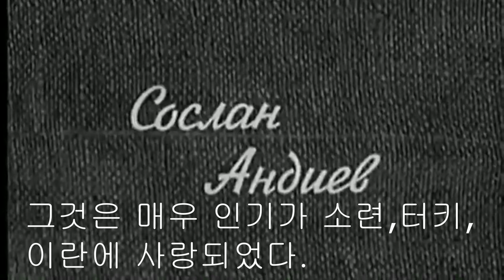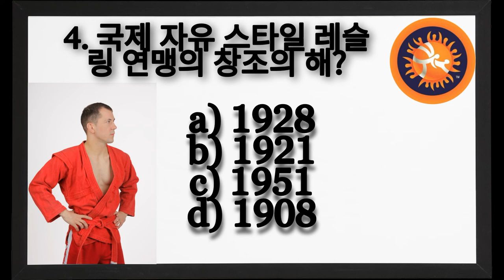Lecture №1. (WRESTLING) "History of freestyle wrestling".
프리 스타일 레슬링의 역사